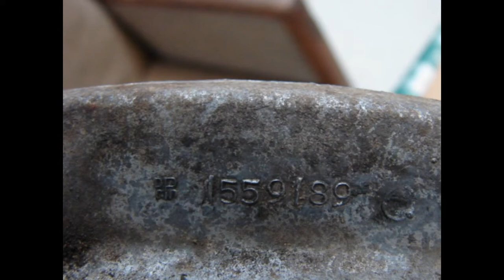MOPAR HEMI 331 354 392 DODGE CHRYSLER BELL HOUSING